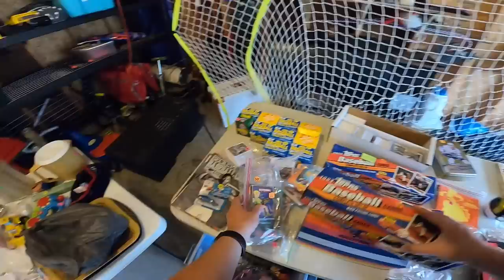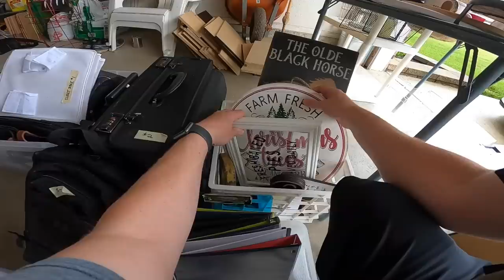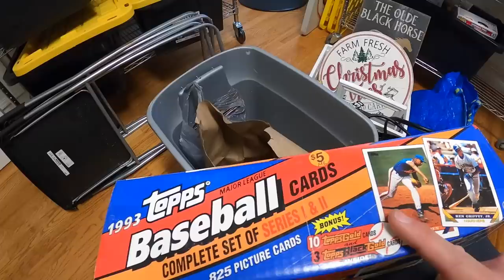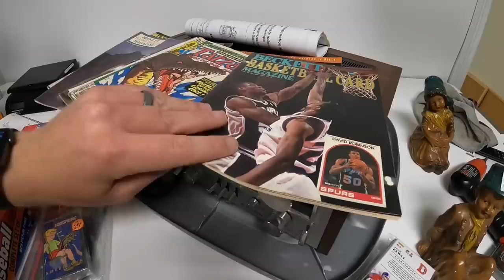Everything Was CHEAP at Her Garage Sale